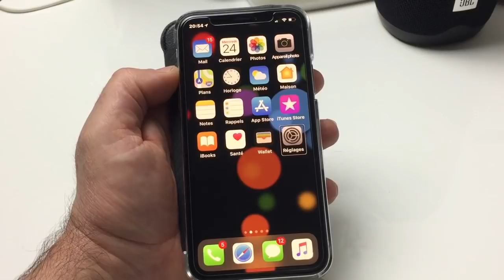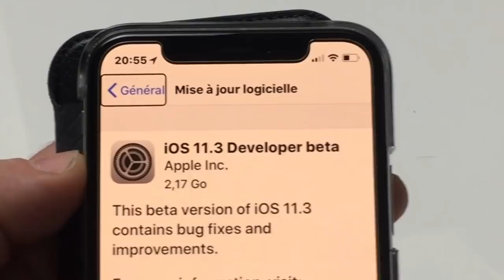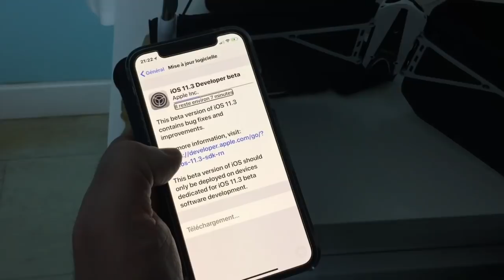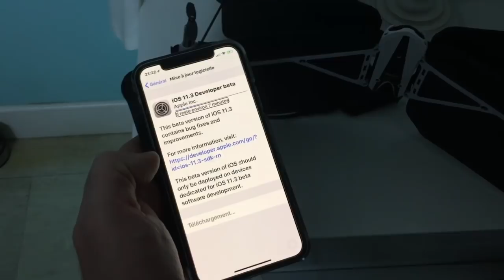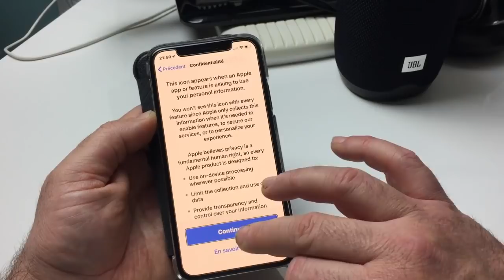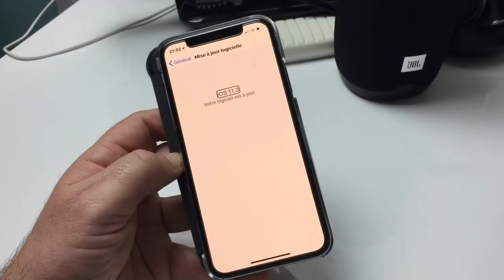Télécharger Et Installer iOS 11.3 Bêta iPhone X iPhone 7, 7 Plus Et Partage Du Profil Développeur !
Salut Voici la vidéo sur l'installation de iOS 11.3 Avec le Profil développeur que je vous partage si vous désirez tester cette version attention il faut être abonner à ma chaîne et attention aussi nous sommes sur une première version ios11.3 Bêta 1 donc certainement des Bugs ainsi que des menus en anglais enfin je vais vous faire un retour rapide de ses nouvelles fonctionnalités très bientôt merci de vous abonner like @+.